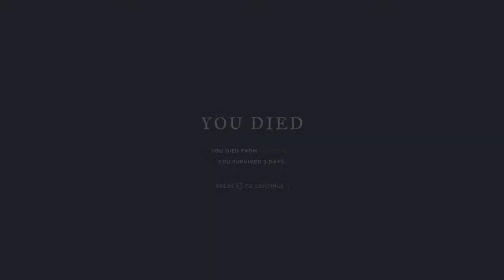STRANDED DEEP #1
Welcome to Stranded Deep w/ B_wareTNEB

Don't forget to tune into whatever I'm playing with me almost every night around 9p.m. Eastern Time

@Bwaretneb for all three.

Theme song - "Idle Through The Dark" By Geoffe Hein and Frozen Ghost
(Band Name and Page) I have been given full permission to use his music

Also check out my friends awesome podcast KMBP every Wednesday at 8 pm EST you should check it out.

Any other Music is from IN GAME or Properly Covered(Badly)